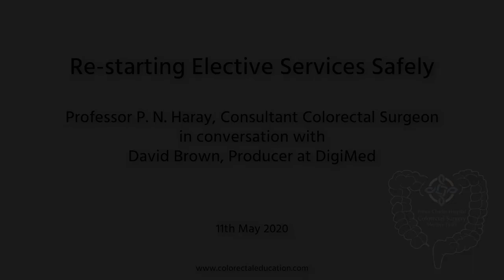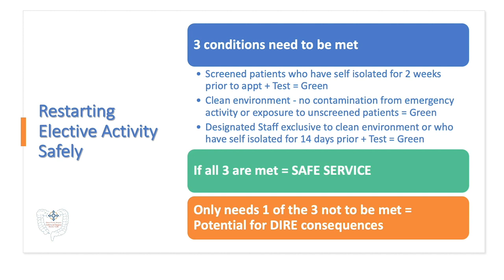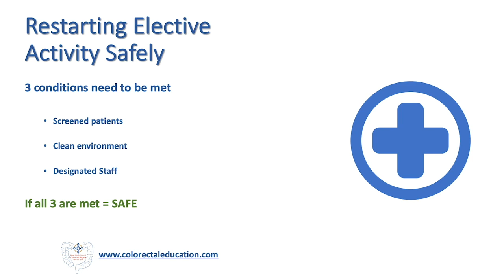Restarting Elective Surgery Safely May 2020 | Colorectal Education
A video where Professor Haray shares his common sense approach with regard to the concern around restarting cancer and other urgent services in the current COVID era.

The Colorectal Education Website is used to raise public awareness; inform patients; educate professionals and train surgeons.